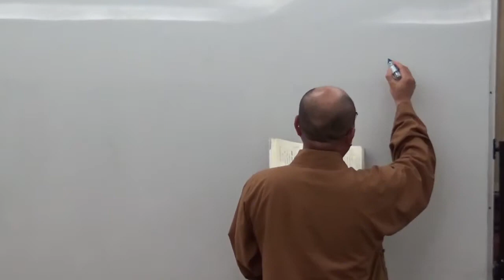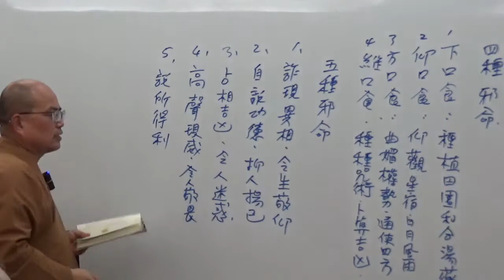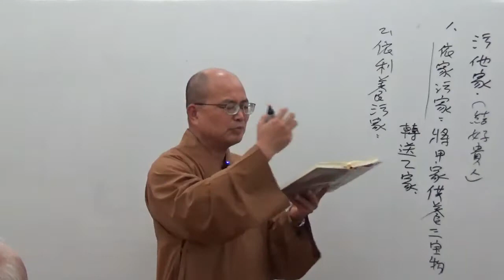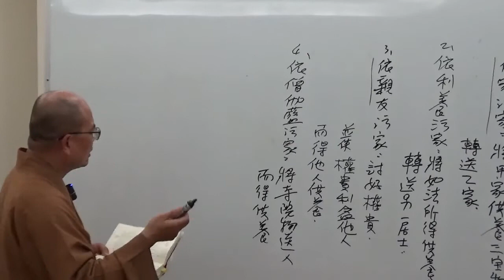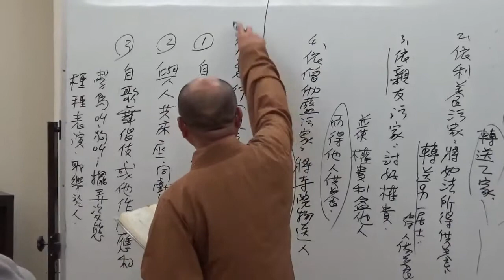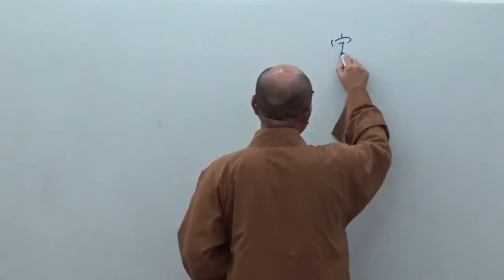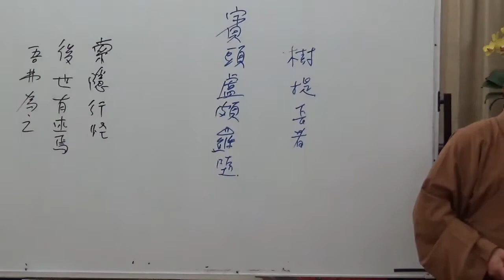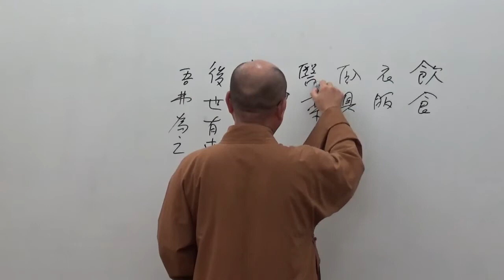成佛之道 060-1~如正法師